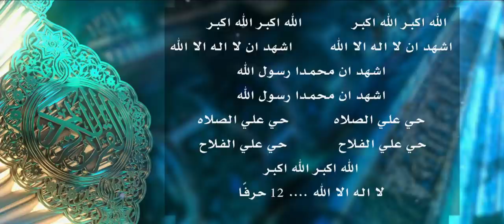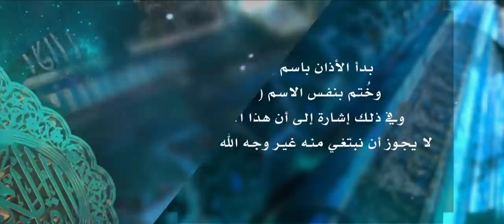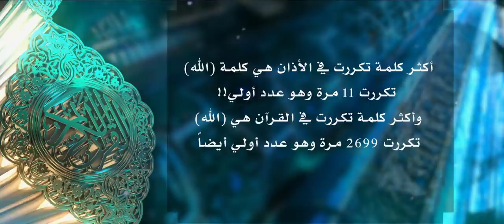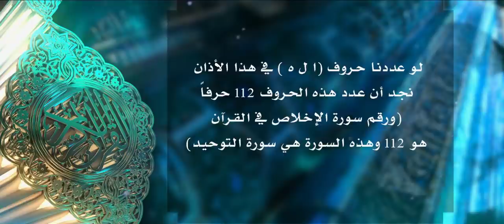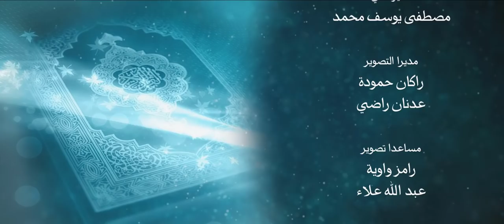أنزله بعلمه 30 هندسة الكلمات والحروف في الأذان